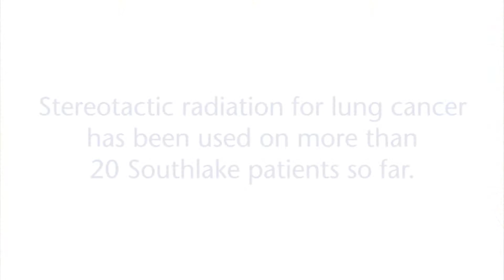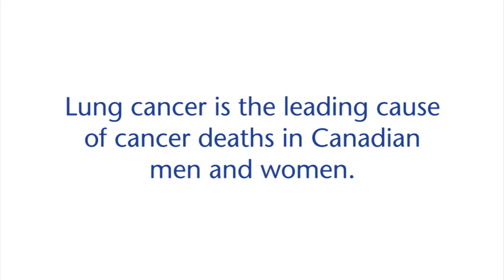Breathing New Life Into Cancer Treatment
Dr. Zishan Allibhai became a Radiation Oncologist because of his own cancer experience.

Now he's pairing his expertise with Southlake innovation to transform the lives of his patients.

Congratulations to the Stronach Regional Cancer Centre at Southlake on 5 years of comprehensive cancer care services closer to home.